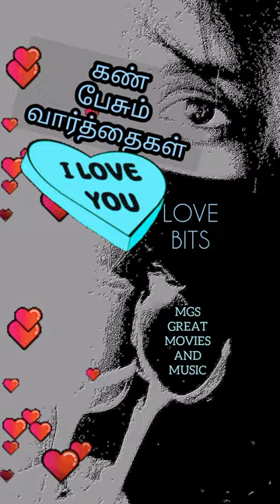MGS GREAT MOVIES AND MUSIC❤ MIND RELAX